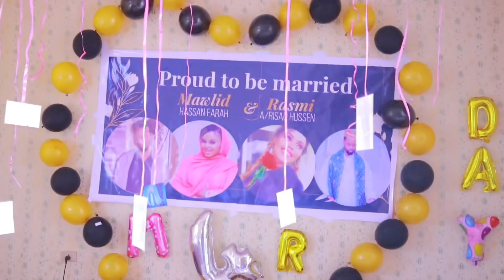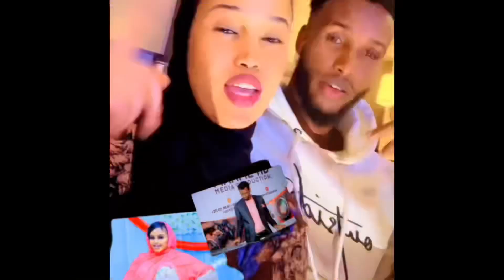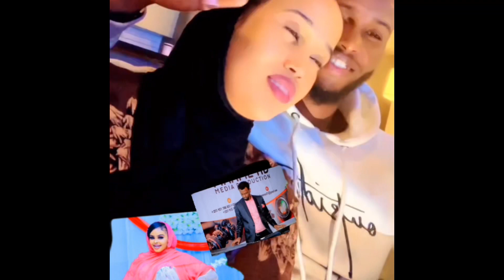RASMI RAYS IYO MOWLID HASSAN FARAX MEHERKODA SIDA U UDHACAYE